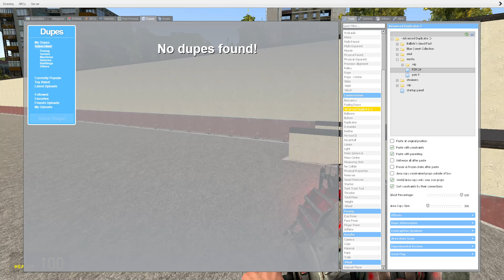Is it a bomb? let me see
Thank you see you all!